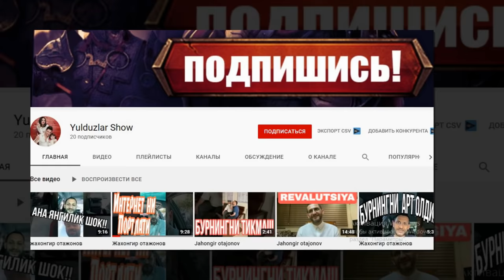ТОЖИК ДЕГАН НОМНИНГ ПАЙДО БУЛИШИ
Ассалому алайкум хурматли Турфа Оламнинг кадрдон ва азиз мухлислари.Хозирги сондаги ролигимиз оркали биз сизнинг эътиборингизга мавзудан сизга маълум булганидек тожик деган номнинг аслида кандай келиб чиккани билан боглик булган сиз хали эшитиб улгурмаган тарихий маълумотларни такдим киламиз.Мархамат тамоша килинг.